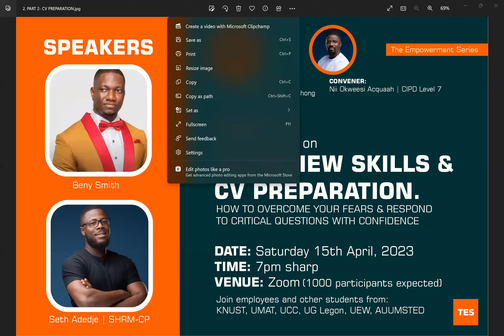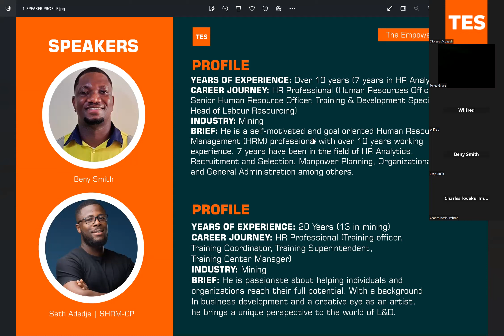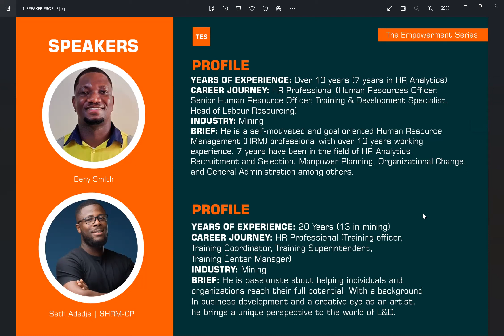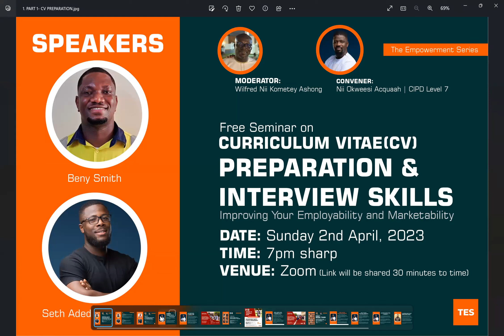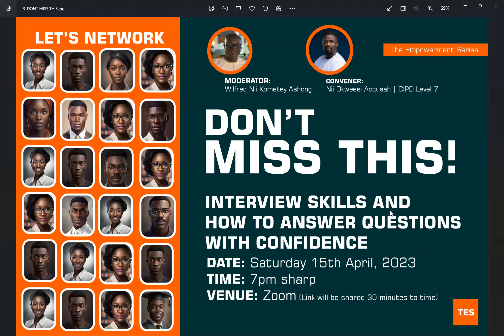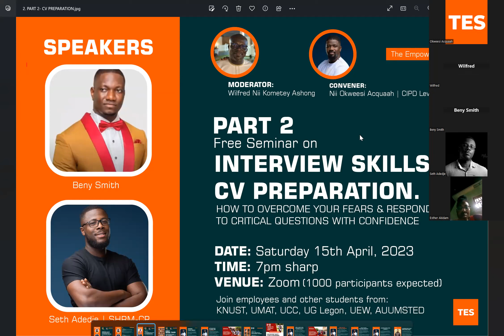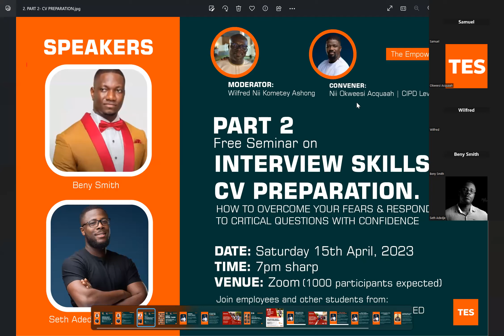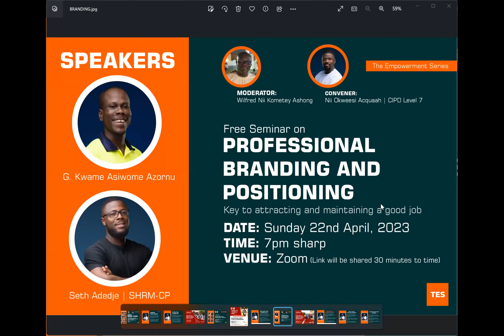PART 2 - INTERVIEW SKILLS AND HOW TO ANSWER QUESTIONS WITH CONFIDENCE